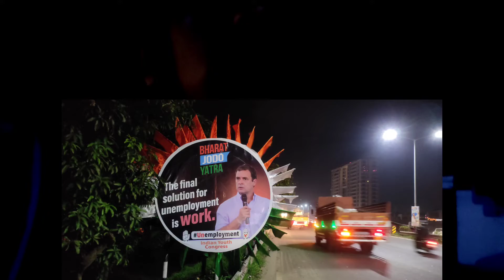Bharat Jodo Yatra | Kanyakumari to Kashmir will be completed in 150 days and cover 12 states.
The 3,500-km march from Kanyakumari to Kashmir will be completed in 150 days and cover as many as 12 states. From Kerala, the Yatra will traverse through the state for the next 18 days, reaching Karnataka on September 30. It will be in Karnataka for 21 days before moving north. The Padyatra (march) will cover a distance of 25 km every day.